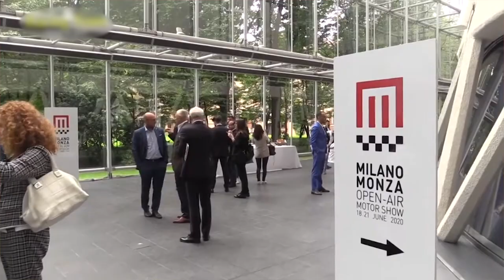Next / Tech - MIlano Monza Motor Show - Show - Vizion Plus